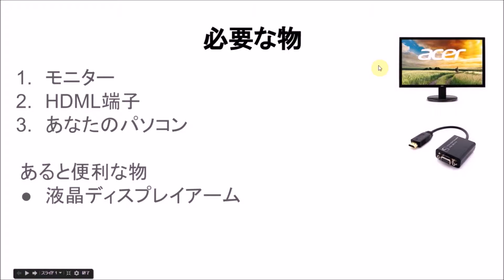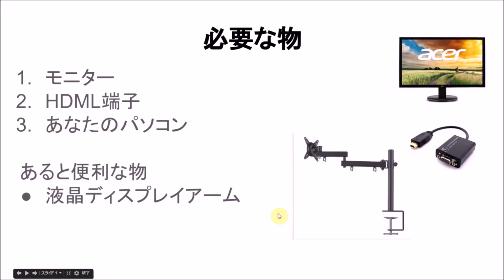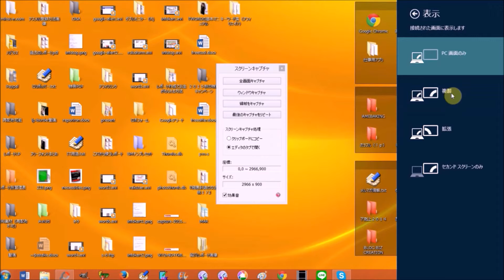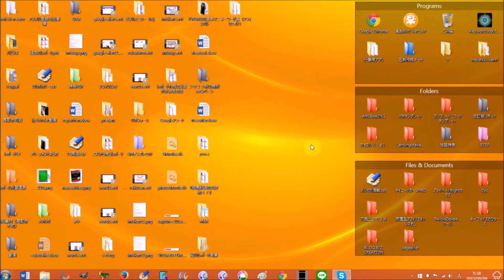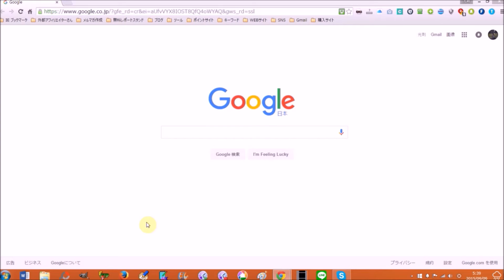PCのダブルモニター設定方法と使用するものリスト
サイト情報
４０代からのパソコン初心者講座